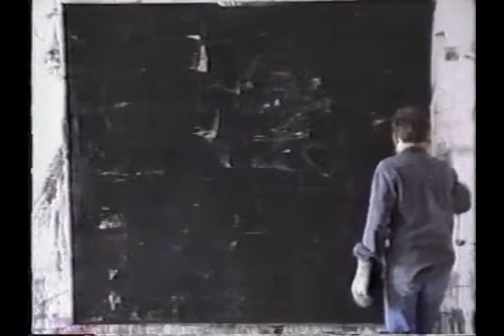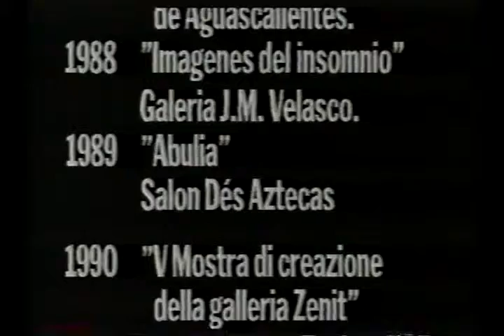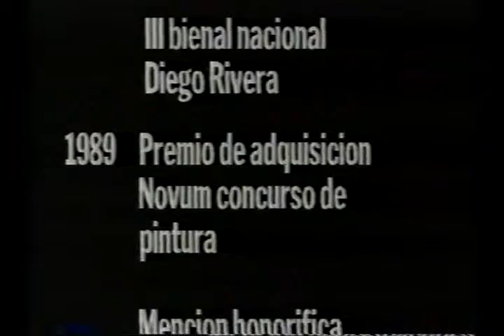luciano spano lasciate ogni speranza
pinturas 1997